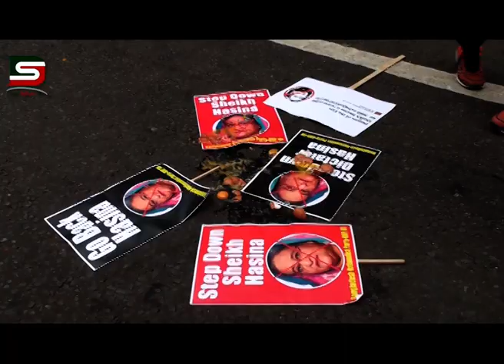লন্ডনে প্রধানমন্ত্রী শেখ হাসিনা আগমনে বিএনপি নেতাকর্মীদের হোটেল ঘেরাও , বিক্ষোভ :: DSTV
লন্ডনে প্রধানমন্ত্রী শেখ হাসিনা আগমনে বিএনপি নেতাকর্মীদের হোটেল ঘেরাও , বিক্ষোভ
ডায়ালসিলেটের পরবর্তী আপডেট পেতে ভিজিট করুন :